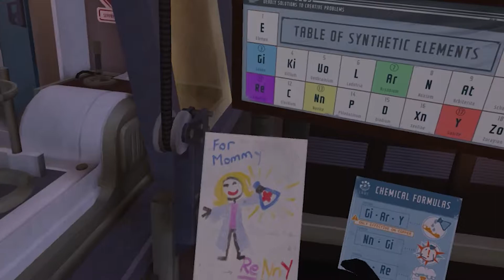I Became A SPY and FAILED the World - I Expect You To Die gameplay - Hey It's Greg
Welcome to I Expect You To DIe! I became a spy and failed the world and everyone in it. This is why you shouldn't trust me.

I Became A SPY and FAILED the World I Expect You To Die vr gameplay Hey It's Greg